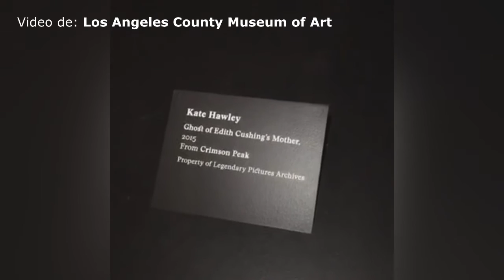Los monstruos de Guillermo del Toro, en el LACMA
Información: Elizabeth López Argueta
Realización: Luis Manuel Mendoza Arvizu

Video de: LACMA